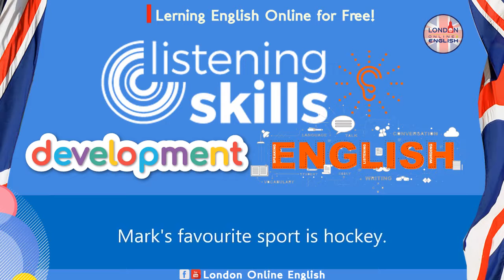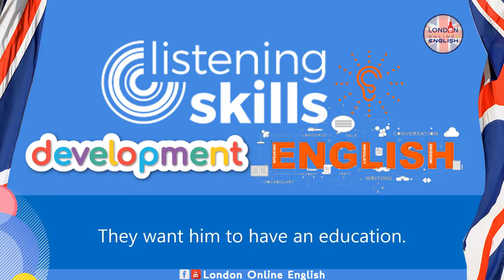Improve Listening Skill: Lesson 8 Mark's Big Game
🇬🇧 🎧🎬 Learn how to speak English with London Online English. Our team from London offers free online English lessons to suit your needs.

🇬🇧 🎧  How to Improve English and British English Pronunciation
Cải thiện nói tiếng Anh / 영국 영어 음성 향상 /  話されているイギリス英語を改善する /  Улучшите свой британский акцент / Tingkatkan berbahasa Inggris Inggris / Melhorar o inglês britânico falando / Mejora el inglés británico / 提高英语口语水平 / बोलो ब्रिटिश अंग्रेजी में सुधार / تحسين المحادثة الإنجليزية البريطانية...with London Online English !

🇬🇧 🎧  With this video compilation you'll be able to master English conversation! You've decided to start learning English, so let's improve your conversation skills! In this video, you'll learn casual conversation topics, vocabulary, grammar, with great examples and tips. This video will give you amazing insights into how to sound more natural and understand all kinds of references you WON'T learn from a text book. Our host express herself in simple English, with English subtitles.
If you are an absolute beginner English learner, this video is made for you. we will give you some tips to fix and improve your English grammar! This video will give you the best advice and strategies to help you progress in your English study.
This is the channel to start if you want to start learning English.
Thanks!